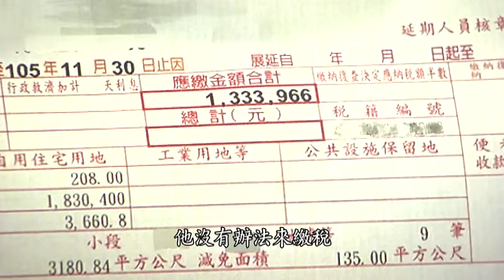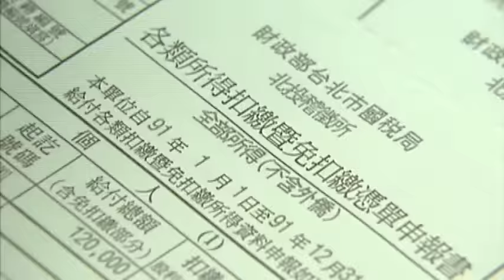北市地價全黑!明年公告現值恐13年首見下跌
今天（4號）北市公佈地價調查，12個行政區地價全部下跌，預料明年公告土地現值，將會是１３年來首度調降！不過在台中有民眾，原本的地價稅才16萬，今年暴增到133萬，民眾直呼快活不下去，可能要去賣血，才能繳稅！但內政部還研擬五年內，土地稅稅基改採"精準地價"，外界預期地價稅還有可能要繼續攀升。